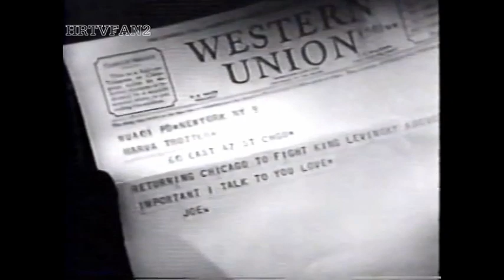August 18, 1992 WTKR Commercial Block 2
(c)1992 WTKR-E.W. Scripps Co.

This is the second in a series of commercial breaks taken from an August 18, 1992 Movie Greats Network airing of the 1953 movie "The Joe Louis Story" recorded from WTKR.

COMMERCIALS
2. Lowell Stanley (longer and more sedate than usual ad for "The Hammer")
3. WTKR promo (Peninsula-based reporters Nate Custer and Patti DiVencenzio)
4. Movie Greats Network rejoin